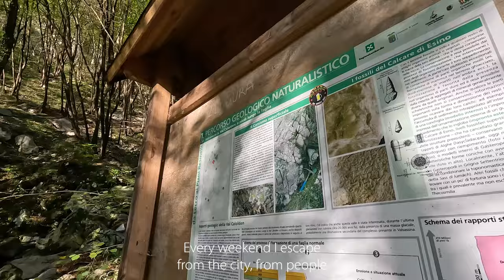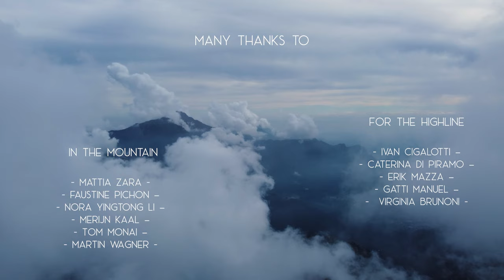LE MONTAGNE CHIAMANO | Short Film – [ Festival CortAlp 2023 - Contest "Manlio Armellini" ]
This short film tells the story of Luna, a seemingly city loving girl, but a girl who is hiding her other self from her busy working world and lives daily life under a façade. Through the mountains and its sports, she finds a way to escape this intense city life on weekends.  Will she convince Agatha to join her once?

Through this movie, I wanted to show how getting out of our comfort zone and living experiences can create us other purposes of life, or bring us back to the essential: just living for the sake of living. Perhaps as Luna, in the refuge of mountains and learn from all it has to offer.
In a way, rather than seeing the two worlds as opposites, understand that they coexist, and experiencing one helps us better adapt to the other.
Because it’s good to remind the importance of human humility in the presence of nature, and how the natural world encourages us to forget the struggles of daily life and to push ourselves through simplicity, remembering what is truly important in life.

It has been my first film production, and by no means has the process been easy! However, I have learnt so many things on this journey, and it is now apparent how much work goes on behind the scenes, in terms of sound, light, plot formation, and project management amongst other things {not forgetting writing a script in a language in which I am not a native speaker!} I have come out of the experience in admiration of movie directors, and I am aspiring for this to be the first step in my filmmaking career.

Material : Camera Sony Fx30 / drone DJI mini 2 / go pro hero 11

Special thanks to :

Filming.
Anna Lis

Make-up.
Nora Yingtong Li

Photographer.
Martin Wagner

Agatha is.
Ambra Grande

Places that accepted our presence.
BAR- That’s Milano
BAR- Urban Garden
SHOP- Cavalli e Nastri

Actors:
COLLEAGUES. Orfée Pytel
Tommaso Vergine
Elisa Cutroneo

IN THE MOUNTAINS. Mattia Zara
Faustine Pichon
Nora Yingtong Li
Merijn Kaal
Tom MonaÏ
Martin Wagner
HIGHLINE. Ivan Cigalotti
Caterina Di Piramo
Erik Mazza
Gatti Manuel
Virginia Brunoni